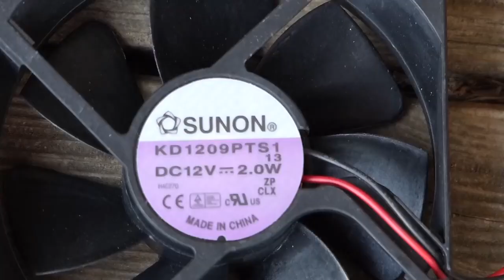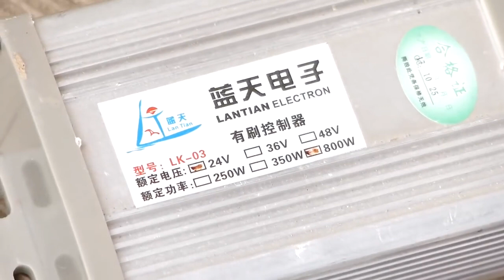25 ans d'electricité gratuite sans réseau et sans batterie